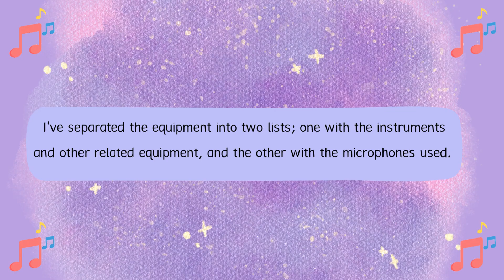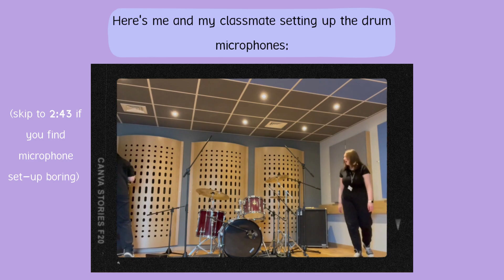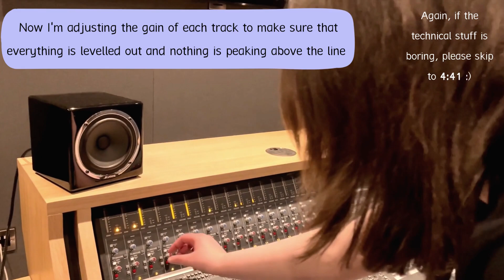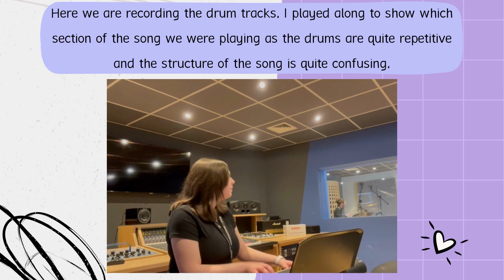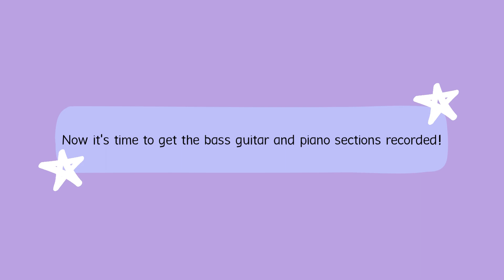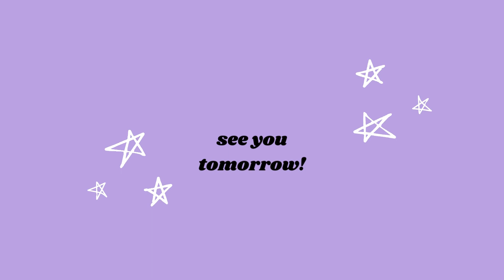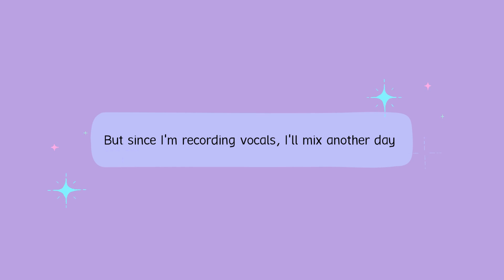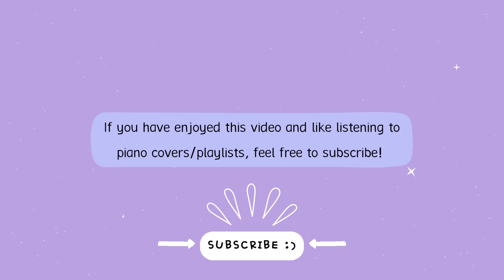☆ Day in the Life: Music Studio Edition ☆